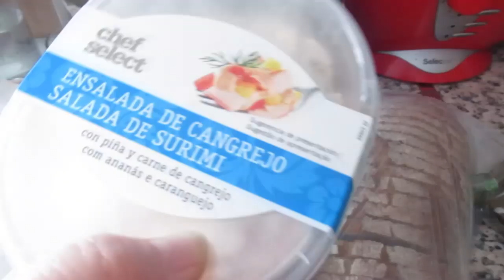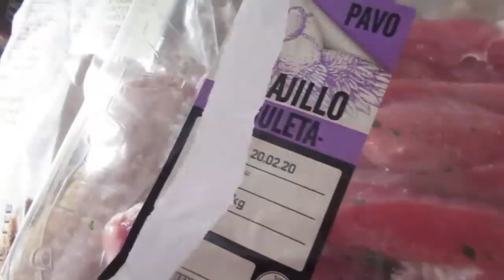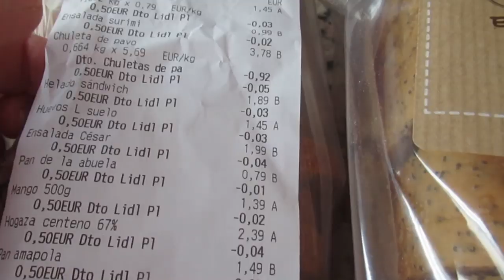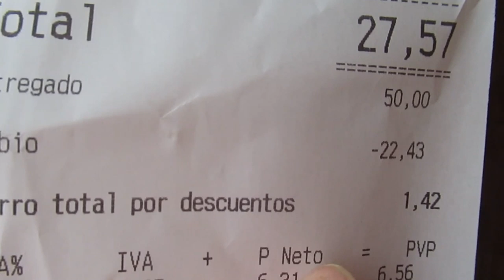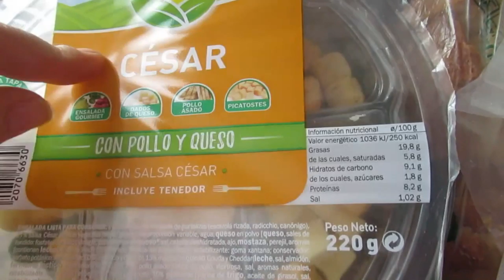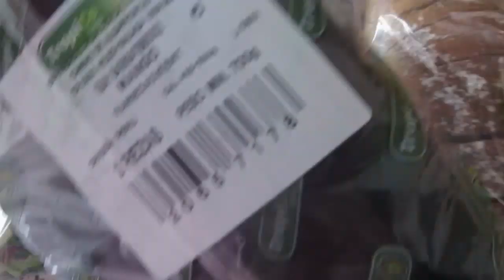Думала еду на шопинг😥 Покупка продуктов💶 ИСПАНИЯ Влог